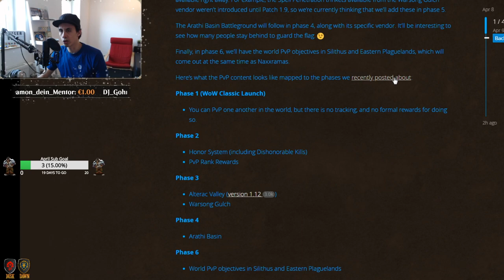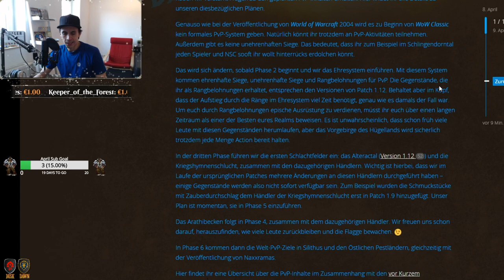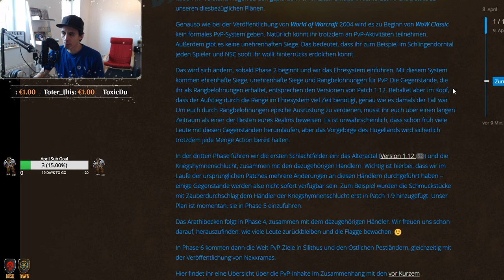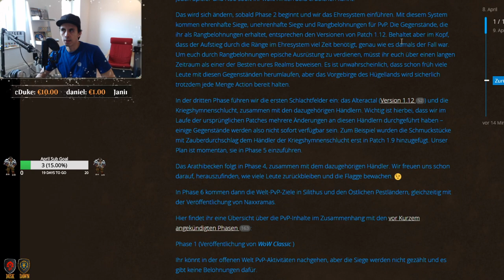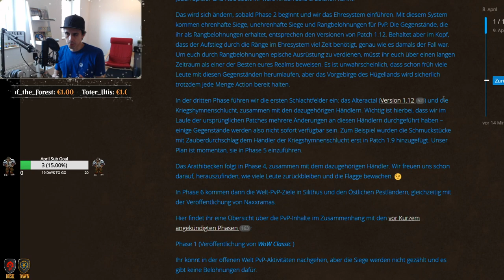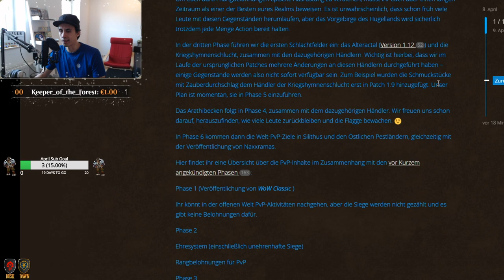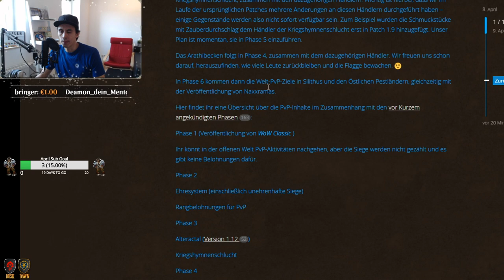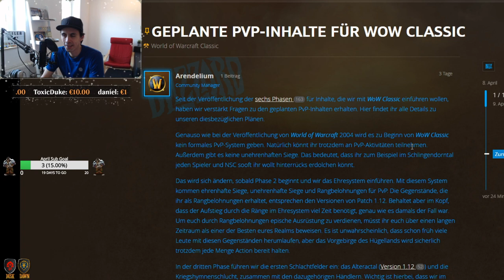WoW Classic: Neues PvP Update von Blizzard! | Defiler 😈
Moin Leute, im heutigen Video sage ich euch meine Meinung zu dem WoW Classic PvP Update von Blizzard! Blizzard hat in einem Bluepost vor ein paar Tagen Neuigkeiten zum PvP-Ehresystem in WoW Classic veröffentlicht!

Worum es in den News geht erfahrt ihr im Video! :)

LG Defiler